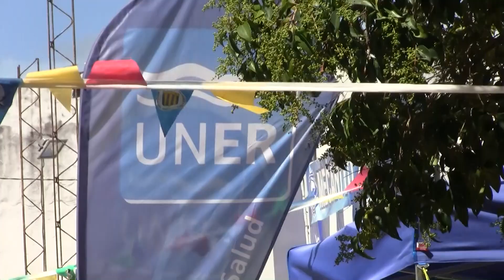DEPORTE LOCAL Torneo Mecanito jornada semifinales 03-02-2019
Club Engranaje, Concepción del Uruguay-CAPITAL HISTÓRICA DE ENTRE RIOS.